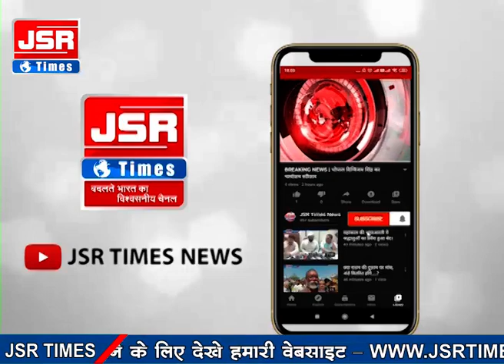जिनके कन्धो पर देश का भविष्य संवारने की जिम्मेदारी, खुद भूल गए अपनी जिम्मेदारी, उल्टा तिरंगा फहराया